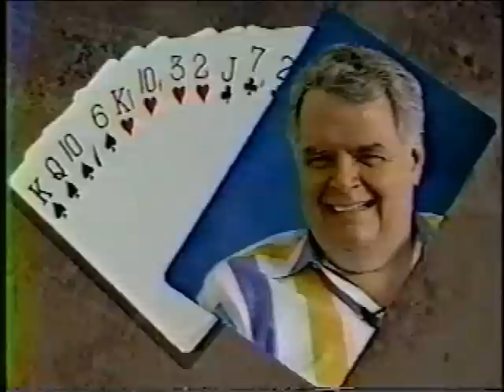ACBL Hall of Fame - Robert (Bobby) Hamman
Interview with bridge great, Bobby Hamman